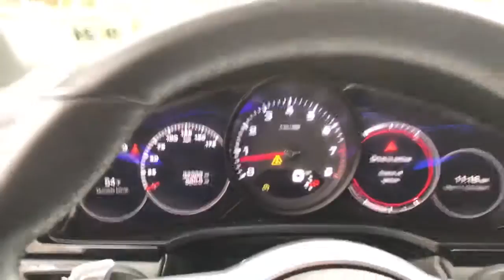2019 Porsche Cayenne Tenafly Manhattan,The Bronx, Jersey City, Paramus U14371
{EXT_COLOR] Used 2019 Porsche Cayenne available in Tenafly, New Jersey,   at Honda of Tenafly. Servicing the Tenafly, Manhattan, Bronx, Jersey City & Paramus, NJ area.

Priced below KBB Fair Purchase Price! CARFAX One-Owner. Clean CARFAX. TEST DRIVE AT HOME! WE WILL BRING THE CAR TO YOU! within 15 miles, Black Leather. Black AWD 2019 Porsche Cayenne Base 3.0L V6brbrbrHonda of Tenafly is New Jersey's First Honda dealership established in 1971. Family owned and operated for 48 years, we proudly serve all of New Jersey, New York, Connecticut, Pennsylvania and the entire world. * WE FINANCE * WE SHIP WORLDWIDE * Not all pre-owned vehicles come with 2 keys. Expect pre-owned vehicles to have minor nicks, chips. All prices plus tax, title, lic, and $779 documentary fee. Pre-owned internet prices exclude $995 Pre-delivery Service Inspection Fee.
Navigation system: Porsche Communication Management (PCM),10 Speakers,AM/FM radio: SiriusXM,Radio data system,Air Conditioning,Automatic temperature control,Front dual zone A/C,Rear window defroster,8-Way Power Seats,Porsche Communication Management,Power driver seat,Power steering,Power windows,Remote keyless entry,Steering wheel mounted audio controls,Adaptive suspension,Four wheel independent suspension,Traction control,4-Wheel Disc Brakes,ABS brakes,Dual front impact airbags,Dual front side impact airbags,Front anti-roll bar,Knee airbag,Low tire pressure warning,Occupant sensing airbag,Overhead airbag,Rear anti-roll bar,Rear side impact airbag,Power Liftgate,Brake assist,Electronic Stability Control,Exterior Parking Camera Rear,Delay-off headlights,Fully automatic headlights,Rear fog lights,Panic alarm,Security system,Speed control,Bumpers: body-color,Heated door mirrors,Power door mirrors,Spoiler,Turn signal indicator mirrors,Apple CarPlay,Driver door bin,Driver vanity mirror,Front reading lights,Garage door transmitter: HomeLink,Illuminated entry,Leather Shift Knob,Outside temperature display,Overhead console,Passenger vanity mirror,Rear reading lights,Rear seat center armrest,Tachometer,Telescoping steering wheel,Tilt steering wheel,Trip computer,Front Bucket Seats,Front Center Armrest,Partial Leather Seat Trim,Power passenger seat,Split folding rear seat,Passenger door bin,Alloy wheels,Wheels: 19 Cayenne,Rain sensing wipers,Rear window wiper,Variably intermittent wipers,Axle Ratio: TBD,Local Trade,Bluetooth,Backup Camera,Heated Leather Seats,Touchscreen,Premium Alloy Wheels,Remote Keyless Entry,Fully Inspected and Detailed,And many more features!,TEST DRIVE AT HOME! WE WILL BRING THE CAR TO YOU! within 15 miles